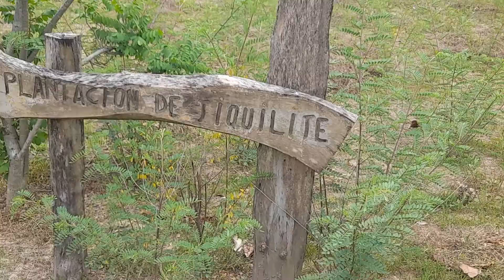Conozca lo que hace la planta del jiquilite ( Añil )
En esta finca de 3 manzanas  de terreno, ubicada en el Municipio de Santiago Nonualco, Departemento de La Paz.
cultivan esta planta ancestral, que se machaca, se extrae el jugo, se seca , se hace polvo, de añi se combina con agua.